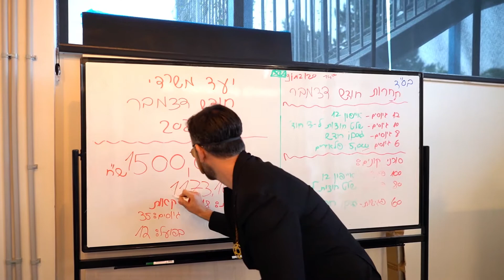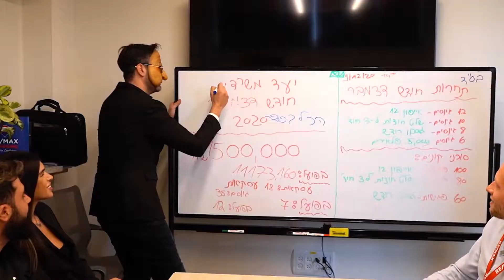וואניה סוכן נדל"ן - רון לנדסמן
אתם לא תאמינו מי הסוכן החדש שהצטרף אליי למשרד😉

אתם כבר יודעים שאני מחפש כל הזמן את הכוכב הבא של עולם הנדל״ן.
מישהו שרוצה להצליח, ללמוד מהטובים ביותר ולטרוף את העולם!

אחרי חיפושים מאוד ארוכים ואניה הצטרף אלינו והגיע ללמוד איך הופכים להיות סוכן נדל״ן מצליח, מה איתך?

תייגו מתווכים/סוכני נדל״ן👇